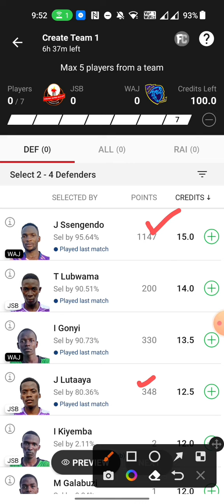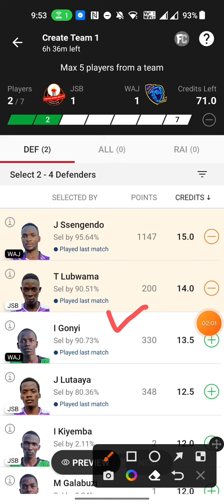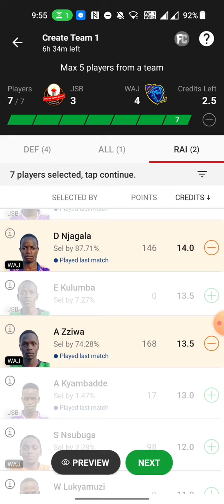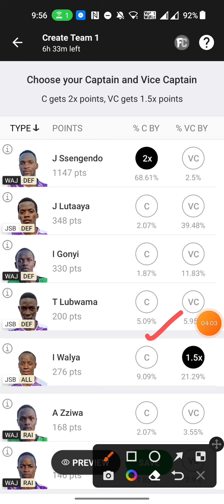JSB vs WAJ dream11 prediction | JSB vs WAJ kabaddi dream11 prediction | JSB vs WAJ dream11 team